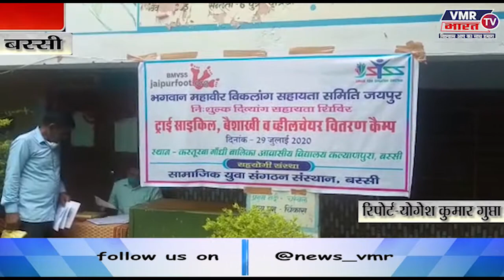बस्सी सामाजिक युवा संस्था संगठन के कार्यकर्ताओं द्वारा साइकिल पाकर दिव्यांगों के चेहरे खिले